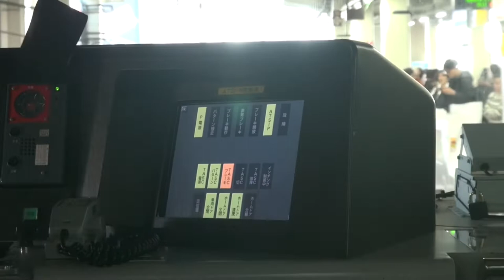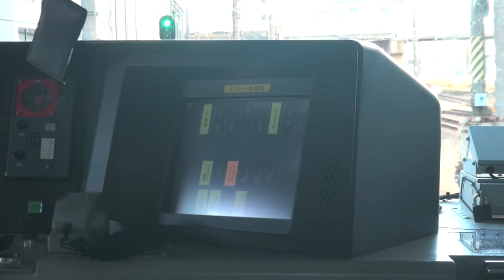【連携化とTASC使用開始】JR横浜線町田駅4番線入線時の運転台表示など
JR横浜線町田駅4番線のスマートホームドアが3月9日から連携化され、TASC（定位置停止装置）の使用も開始されました。
TASCブレーキは停止位置約140m手前から動作するようです。

JR横浜線町田駅スマートホームドア 連携化とTASC使用開始 | YamaguchiChuoStation